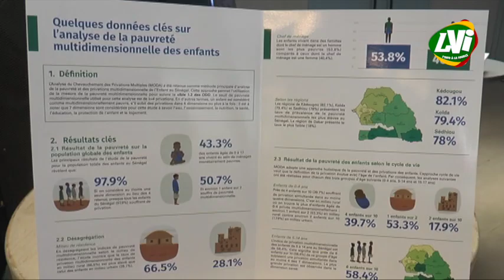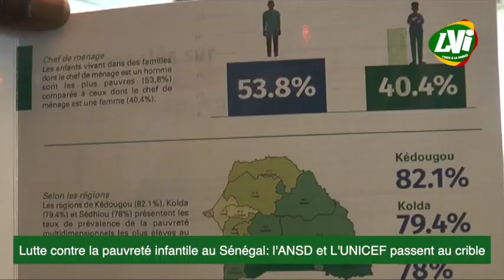Lutte contre la pauvreté infantile au Sénégal: l'ANSD et L'UNICEF passent au crible